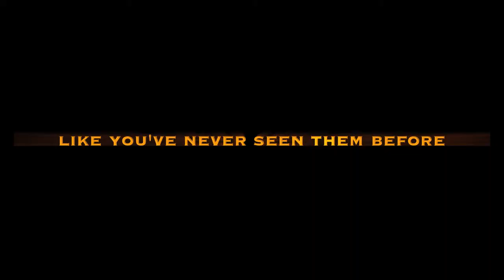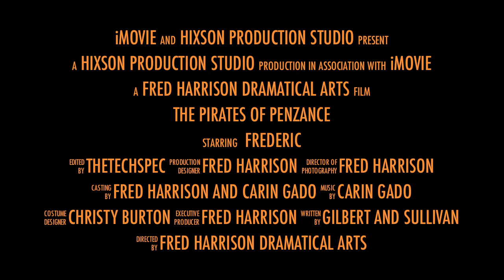The Pirates of Penzance Trailer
This year, 2011, Hixson Middle School students are performing the musical: The Pirates of Penzance.